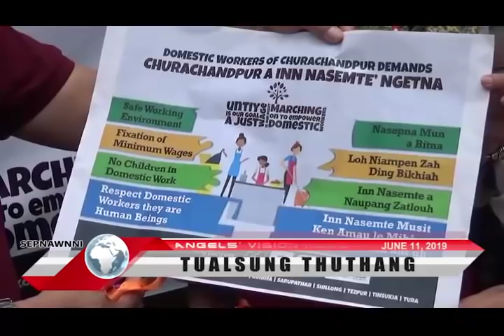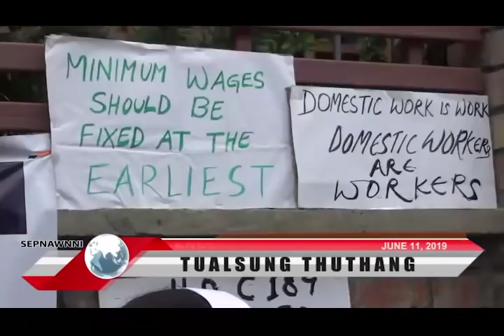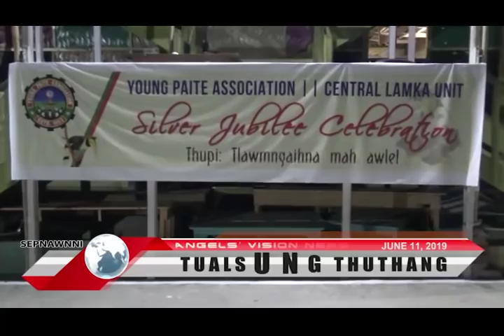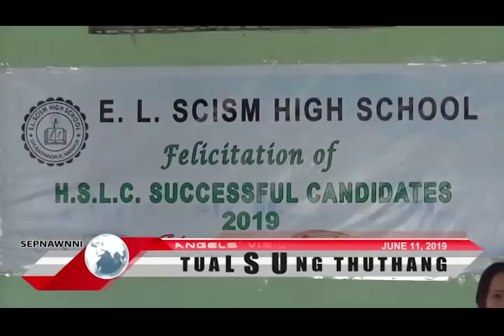Angels Vision News|June 11, 2019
TUALSUNG THUTHANG